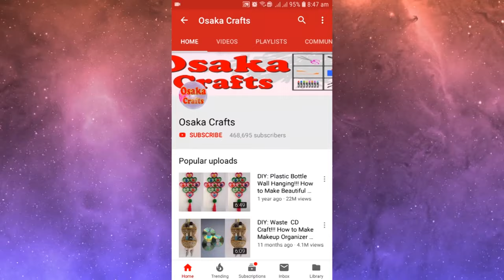How to Make Paper Butterfly | Easy Paper Butterfly | Butterfly Design